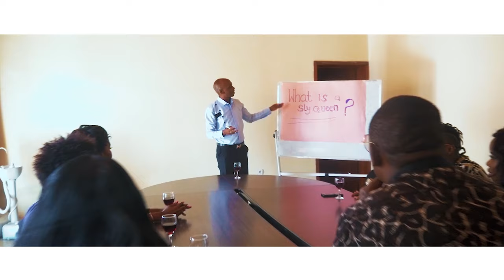Kayitare Wayitare Dembe-Slay Queen Music Video [4k format]